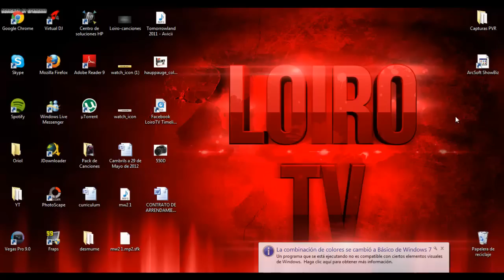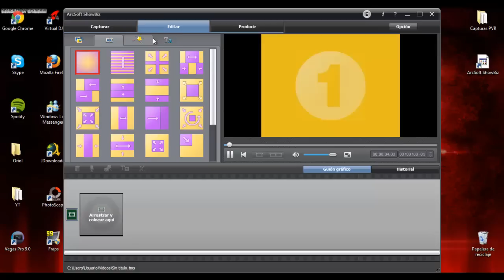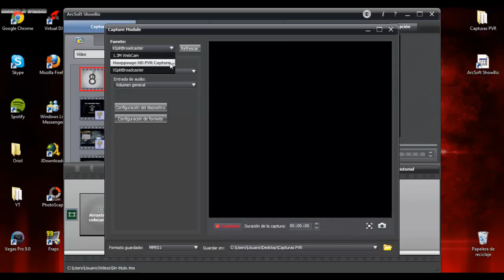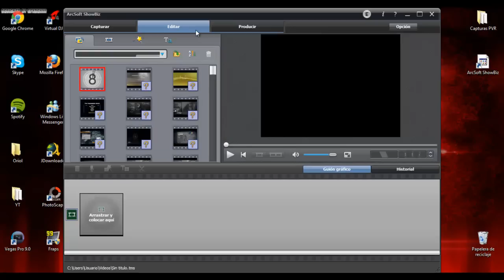HD PVR - SOFTWARE | LoiroTV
Análisis del software de la Hauppauge HD PVR Gaming Edition